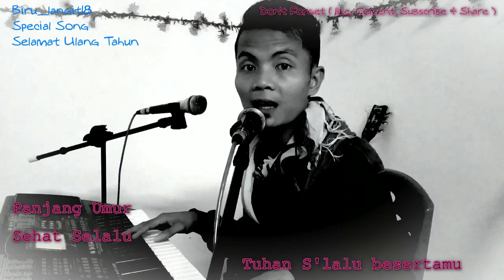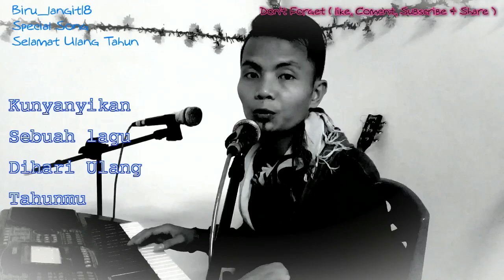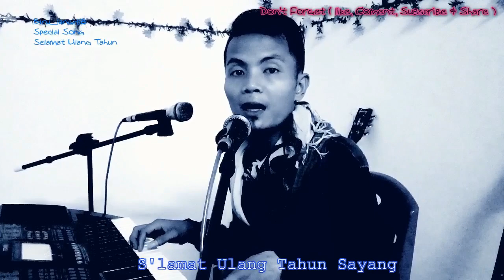Lagu BARU Selamat Ulang Tahun : Cip Al. Zend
ku ucapkan untukmu duhai kekasihku
panjang umur sehat selalu
Tuhan  selalu menyertaimu

kunyanyikan sebuag lagu
dihari ulang tahunmu
yang kan menjadi
kenangan rindu

reff
Tak ada kado istimewah
yang dapat aku berikan
hanya lewat lagu lagu indah
Kusampaikan 3x